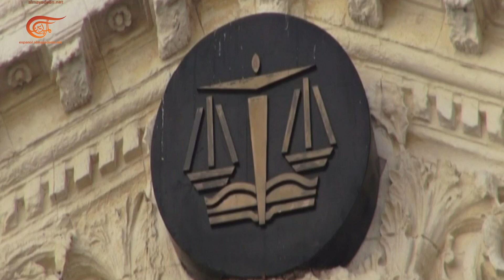Argelia: Prisión para dos ex presidentes de gobierno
El poder judicial argelino emite una sentencia de prisión para los ex primeros ministros Ahmed Ouyahia de quince años,  y Abdel Malek Sallal de  doce años en prisión por cargos y casos de corrupción.